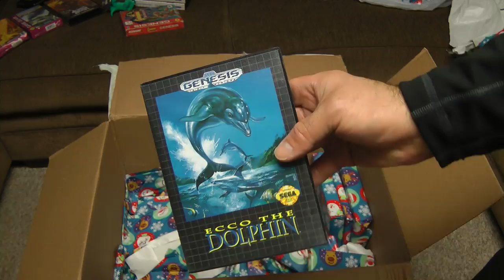Chris Ladue massive score pick up of video games